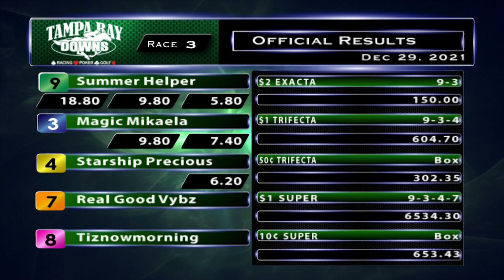December 29, 2021: Race 3